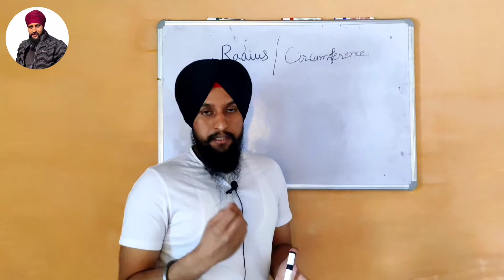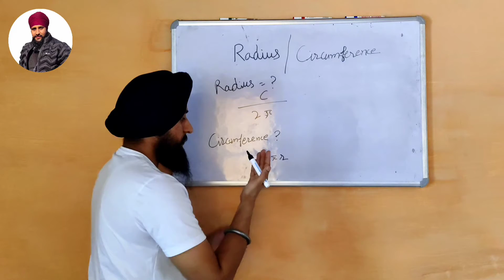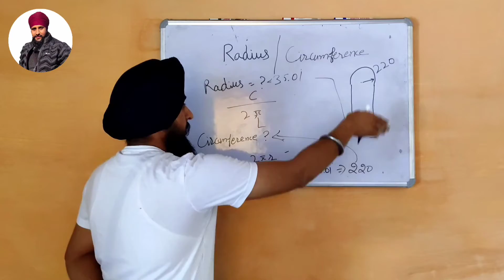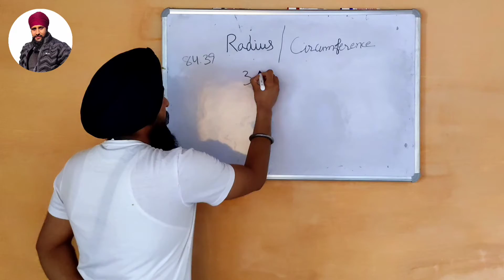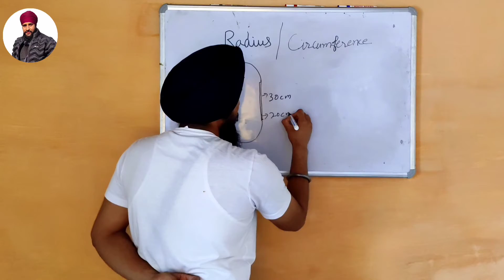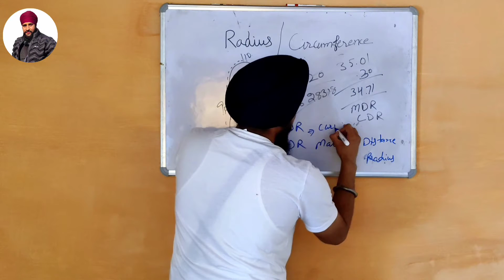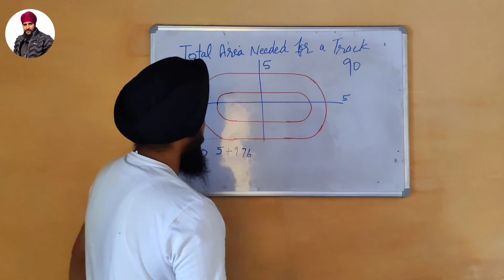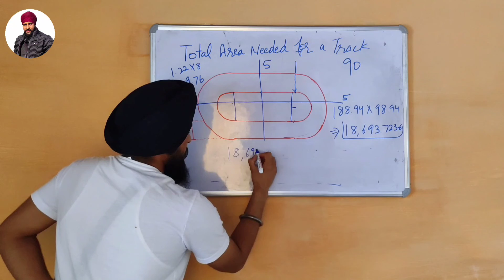400m track marking / athletic track diagram # easy trick # uncut physicaleducation part - 3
इस वीडियो में 400mts standard running track के बारे में विस्तार पूर्वक हिंदी एवं अंग्रेजी दोनों भाषाओं में बताया गया है जो की परीक्षा एवं अपने जीवन में बहुत ही महत्वपूर्ण है अतः वीडियो को पूरा देखें । दोस्तों आप इस वीडियो को पूरा देखिएगा